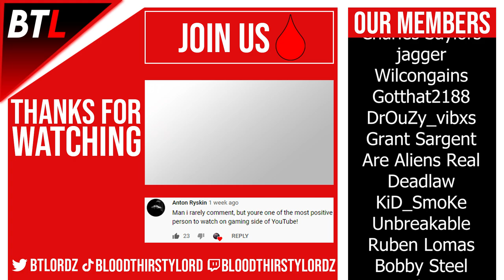SOLO ROGUE - The Life of a RAT in Dark and Darker PVP (GIMME LOOT GUIDE)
Dark and Darker 2023 is BACK! A Life of a Rat in Dark and Darker (SOLO ROGUE GIMME LOOT).

PC Setup
- GPU NVIDIA RTX 3080 Ti ASUS Tuf Gaming OC Edition
- CPU AMD Ryzen 9 5900X
- MOTHERBOARD ASUS ROG Strix X570-E
- RAM G.Skill Trident Z 3600Mhz DDR4 16gb (2x8gb)
- RAM G.Skill Trident Z 3600Mhz DDR4 32gb (2x16gb)
- SSD Samsung 970 PRO 512gb M2 NVMe
- SSD Samsung 980 PRO 2TB M2 NVMe
- COOLER NZXT Kraken X63 Liquid Cooler

Audio Setup
- SPEAKERS Logitech G560 Gaming Speaker
- WIRED HEADSET Steel Series Artic Pro + GameDAC
- WIRELESS HEADSET Astro A50 Wireless

Microphone Setup
- MIC Shure SM7B
- MIC ARM Rode PSA1 Professional Studio Arm
- Cloud Lifter
- Focusrite Audio Mixer
- XLR Cable

Gaming Peripherals
- MOUSE Logitech G PRO Wireless Gaming Mouse
- MONITOR ASUS Rog Swift PG279QM G-SYNC 27inch 2560x1440p 240hz
- MONITOR BenQ Zowie 24inch 144hz 1080p
- MOUSE PAD Logitech G840 XL
- KEYBOARD Logitech G G915 TKL Lightspeed Wireless Mech

Camera Kit
- CAMERA Sony A7C Full Frame Mirrorless Camera
- CAMERA LENS Sony FE 16-35mm F2.8 GM

Lighting Equipment
- Elgato Key Lights
- Elgato Stream Deck XL 32 Customizable Keys

- Lordy
- BloodThirstyLord
- BTL
- BTLordz
- BTLordy

- skill up
- ACG
- kevduit
- penguinz0
- welyn
- alsoaqua
- aqua
- stimpee
- zanny
- general sam
- asmongold

- meet your maker
- meet your maker game
- meet your maker steam
- meet your maker gameplay
- meet your maker pc
- meet your maker building
- meet your maker base
- meet your maker raid
- meet your maker raiding
- meet your maker multiplayer
- meet your maker coop
- meet your maker online
- meet your maker trailer
- meet your maker hardest raids
- meet your maker console
- meet your maker tips
- meet your maker beginners guide
- meet your maker guide
- meet your maker brutal difficult
- meet your maker brutal raids
- meet your maker speedrun
- meet your maker new update
- meet your maker review
- meet your maker moments
- meet your maker traps
- meet your maker weapons
- meet your maker skins
- meet your maker tricks
- meet your maker behaviour interactive
- playstation store
- 12pm edt
- edt time
- release
- dbd x meet your maker
- meet your maker early
- meet your maker release
- meatcanyon
- meet your maker マルチプレイ
- meet your maker building tips
- meet your maker demo
- meet your maker watch replays
- meet your maker deluxe edition
- meet your maker ranks
- dbd memes
- meet your maker hardest base
- meet your maker burial sites
- meet your maker steam deck
- meet your maker dlc
- meet your maker base design
- meet your maker chimera
- meet your maker all weapons
- meet your maker best traps
- meet your maker best base
- meet your maker base building
- meet your maker stream
- meet your maker live
- meet your maker twitch
- meet your maker update

- dark and darker playtest 5
- dark and darker torrent
- dark and darker download
- dark and darker how to play
- dark and darker lawsuit
- how to download dark and darker
- torrent
- qbittorrent
- bittorrent
- download torrent
- discord dark and darker
- reddit dark and darker
- steam dark and darker

- game review
- gaming news